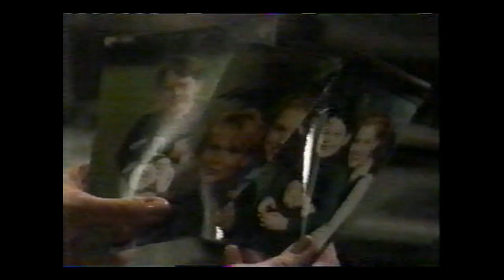All My Children - 1998 - Welcome to the Aqueduct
All My Children, 1998, Jim wants to move up the wedding date, but he claims he needs to go to New York first to scout a photographer for Tempo. Brooke uses the time to search Jim's darkroom, and doesn't like what she finds, Edmund wakes up to find himself chained in the aqueduct, and Jim's hostage, Julia Barr, Brooke English, David Forsyth, Jim Thomasen II, John Callahan, Edmund Grey, Ruth Warrick, Aunt Phoebe